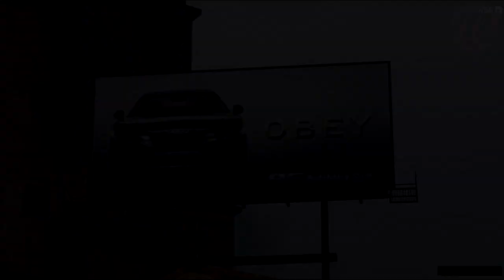GTA 5: THE SECRET HIDDEN ''SPECTROMETER'' IN THE ALTRUIST CAMP!! (GTA 5 Mystery)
● Free Shark Cards?
● Use Code: Whiz

● Want a partnership/network? No requirements needed!

IN THIS VIDEO WE WILL TAKE A LOOK AT THE SECRET HIDDEN ''SPECTROMETER'' IN THE ALTRUIST CAMP!! (GTA 5 Mystery)